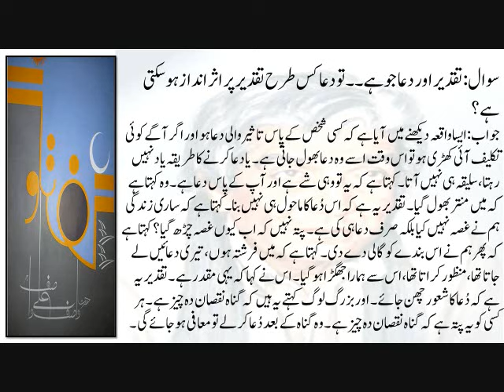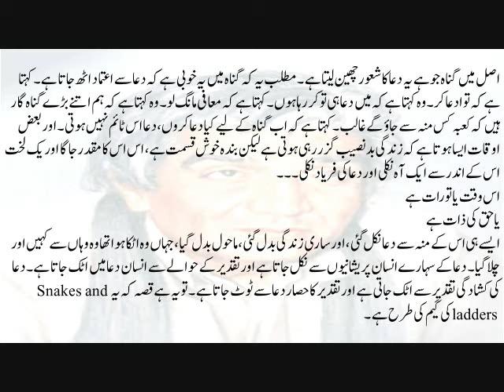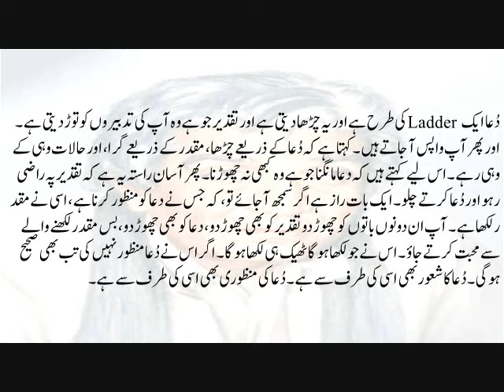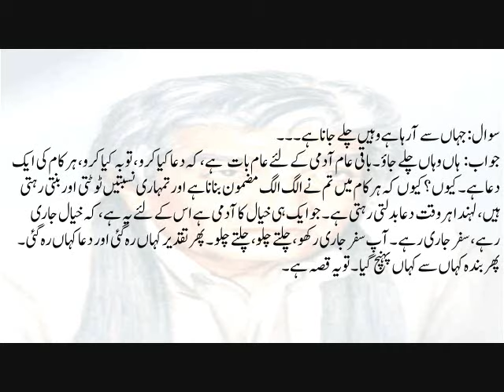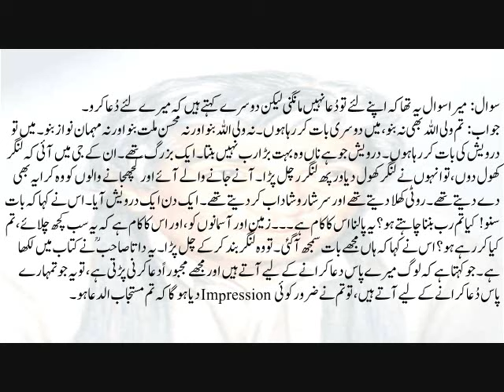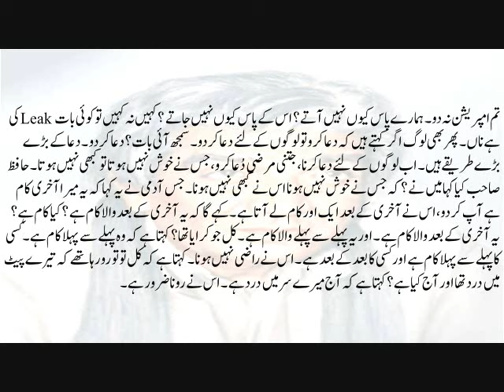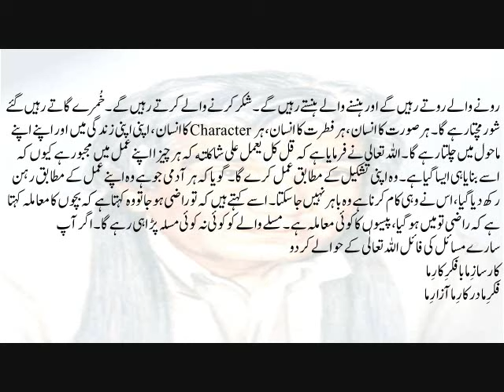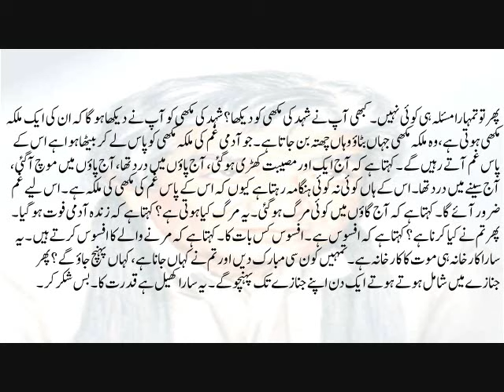Taqdeer Aur Dua Snakes And Ladders Ki Game Ki Terhan Ha | Guftagu 33| Hazrat Wasif Ali Wasif